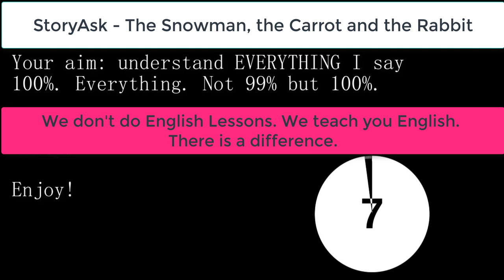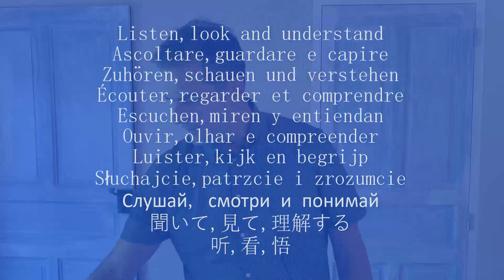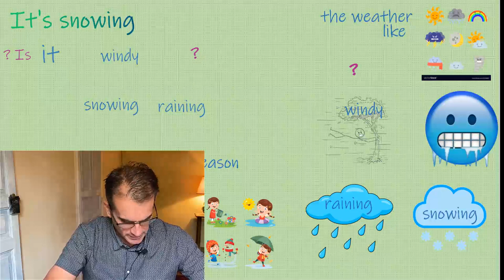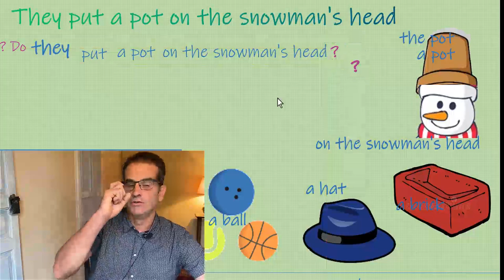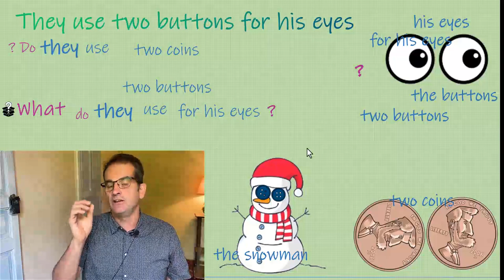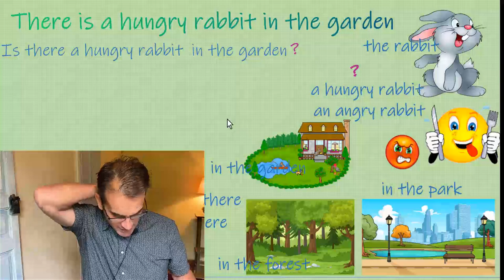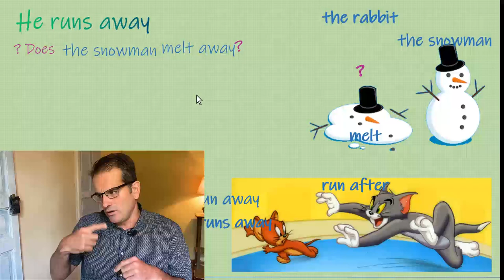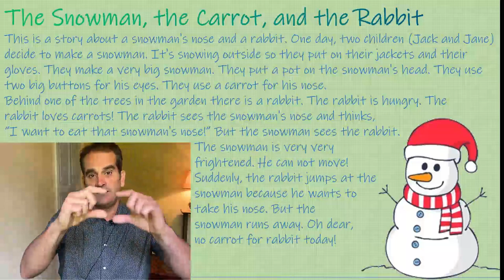🟠English is easy with 𝙎𝙩𝙤𝙧𝙮𝘼𝙨𝙠! Learn English fast! Course Ⓒ Level 🅰2